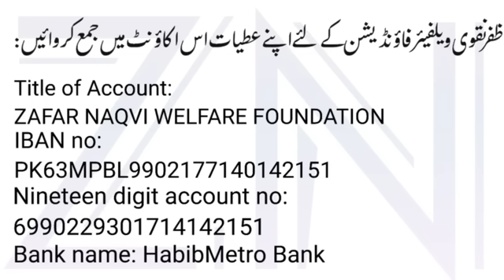President Alvi in trouble, Zafar Naqvi ZN News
PTI demanded President Arif Alvi to announce election date immediately, President Alvi in trouble
Who is giving inside news and stories to Maj retired Adil Raja
Supreme COURT rejected pdm please against audio leaks bench
Differences erupt between PPP and PMLN,  Zafar Naqvi ZN News